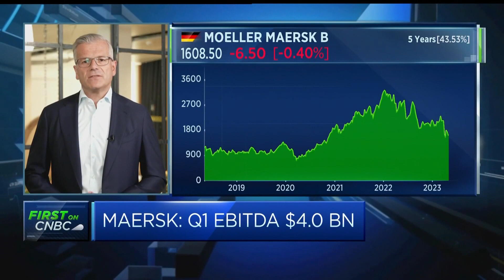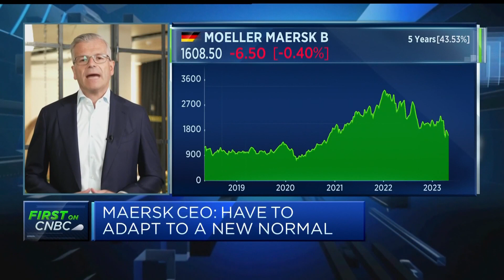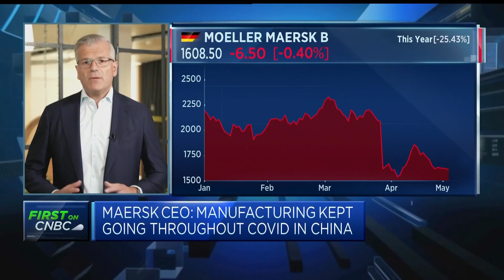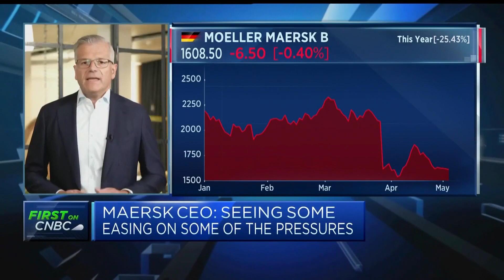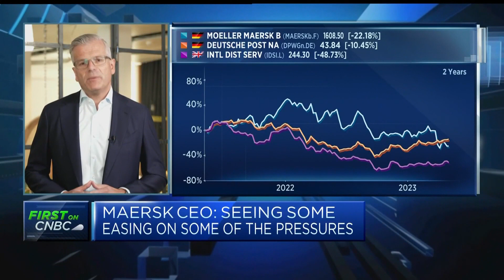Maersk CEO: Easing of supply chain disruptions from the pandemic is happening rapidly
Vincent Clerc, CEO of Maersk, discusses first-quarter earnings and China's reopening.